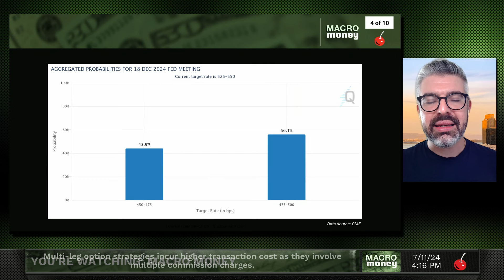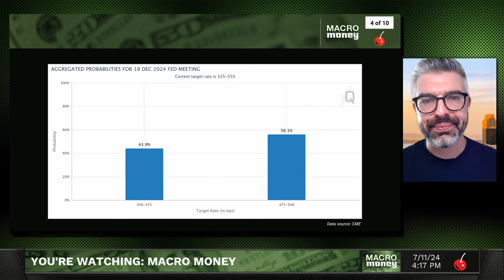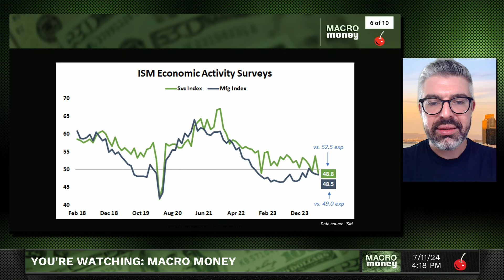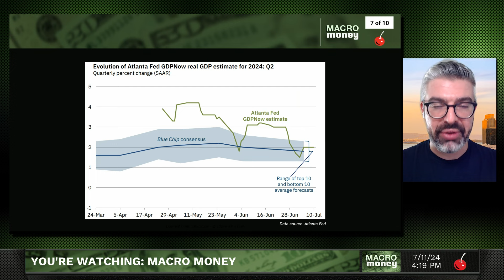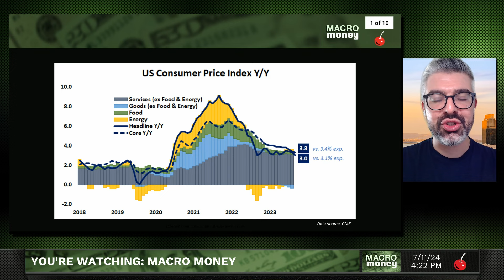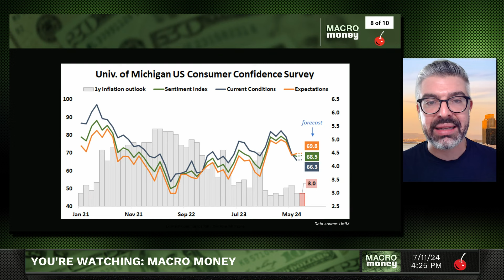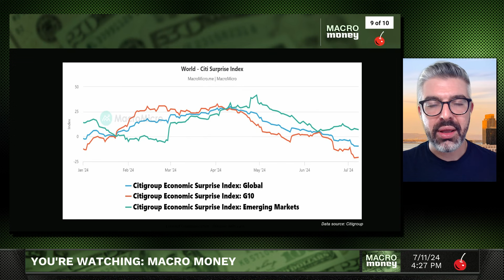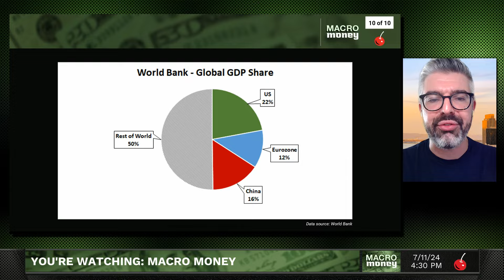Saving the Stock Market: Can Consumers Do It? | Macro Money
Stock markets may continue to fall if U.S. consumer confidence sours despite cooling inflation, stoking recession fears.

tastylive's Head of Global Macro Ilya Spivak previews the University of Michigan consumer sentiment survey and considers how it might impact Wall Street after soft CPI data sent markets scrambling.

READ A SHORT SUMMARY OF THE ANALYSIS IN THIS VIDEO